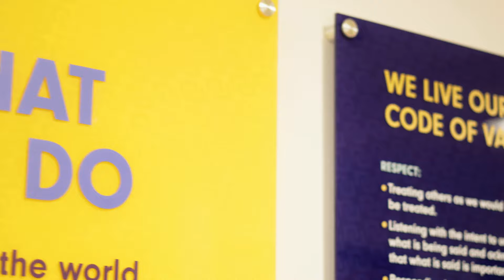Five Star Painting® President David Sutter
Five Star Painting® President David Sutter shares the reason franchise owners choose to franchise with Five Star Painting including the support you gain being a part of Neighborly®.